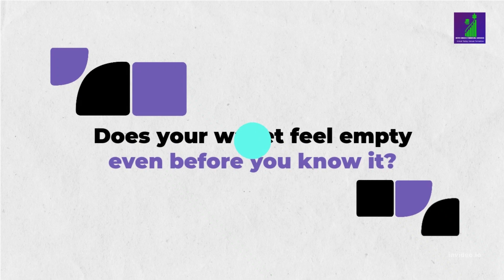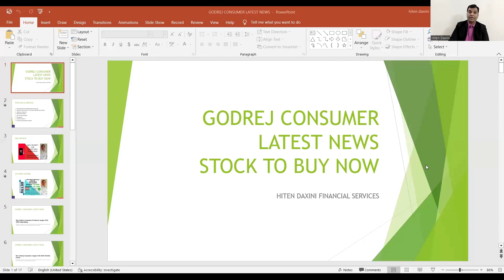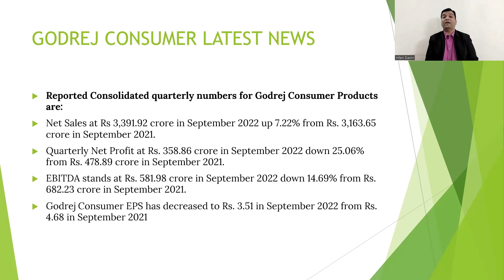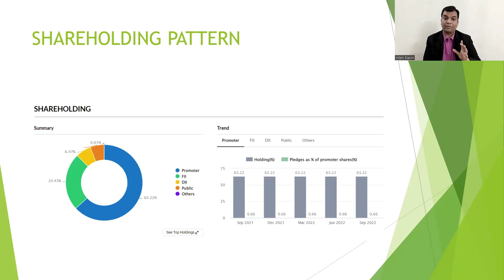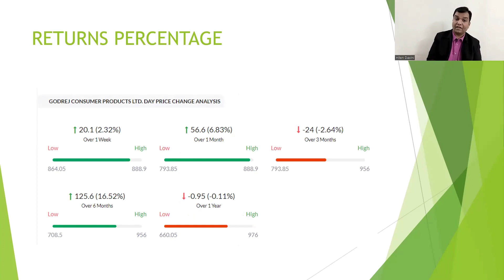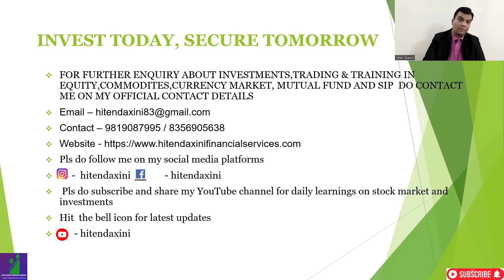GODREJ CONSUMER SHARE LATEST NEWS, STOCK TO BUY NOW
IN THIS VIDEO WE WILL SEE THE LATEST NEWS OF GODREJ CONSUMER SHARE

WE WILL SEE THE MF DATA OF JUNE MONTH

365 DAYS = 365 LEARNING

TRADING STRATEGY
STOCK MARKET TRADING
INVESTMENT ADVISOR
FINANCIAL CONSULTANT
FINANCIAL ADVISOR
INVESTMENT MANAGER
PORTFOLIO MANAGER
FINANCIAL GROWTH
PORTFOLIO MANAGEMENT SYSTEM